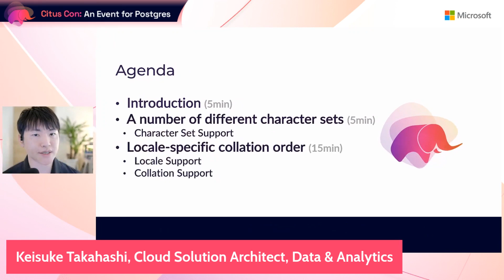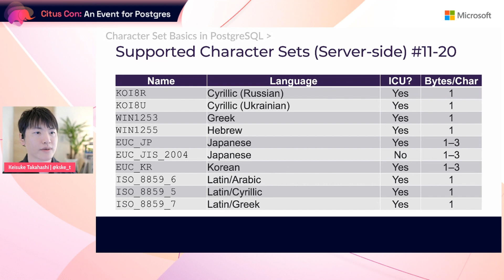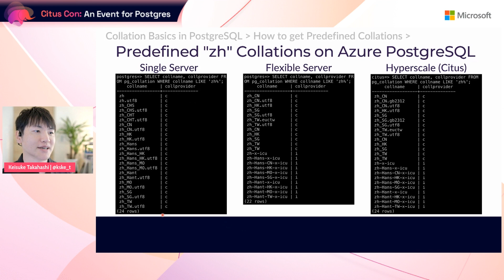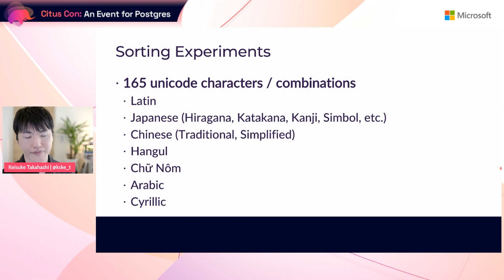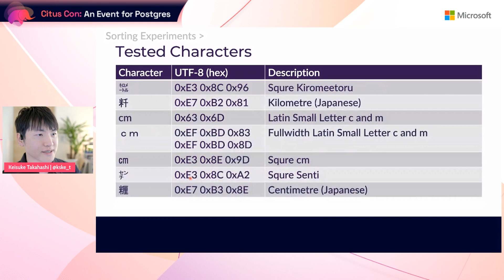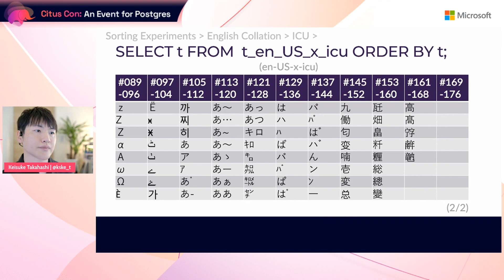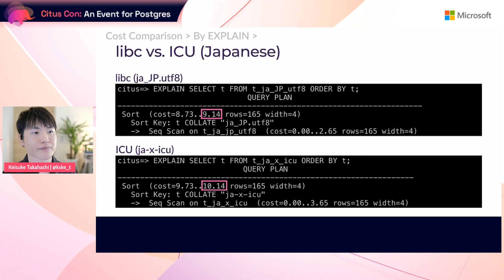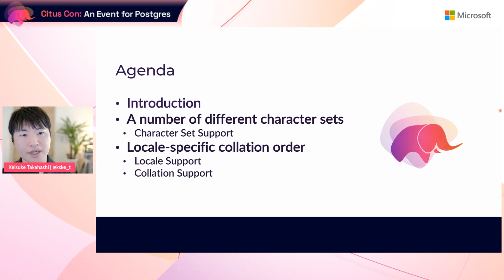Localization on PostgreSQL | Citus Con: An Event for Postgres 2022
Video of a talk on the topic of Localization in Postgres presented by Keisuke Takahashi in the APAC livestream of Citus Con: An Event for Postgres. Abstract: Do you know how many languages on this planet? How about top 10 languages used on the internet? Is English the language that has the largest population as their mother tongue? From the perspective of Diversity and Inclusion, we share the common sense about the importance of multi-language support. As other major relational database management systems do so, the Postgres database also provides localization features, specifically locale support, collation support, and character set support. Let's learn them and put PostgreSQL to use for empowering every person and organization on the planet to achieve more.

Keisuke Takahashi is a Cloud Solution Architect in Data & Analytics at Microsoft. Keisuke has been with Microsoft since 2021. Keisuke has been with Open Source Software for 24 years and experienced using PostgreSQL in his projects.

► Video bookmarks:
⏩  00:00 Introduction
⏩  01:51 Introduction to localization in Postgres
⏩  03:24 Character sets: supported sets, defaults, & setting
⏩  05:42 Locale basics in Postgres
⏩  07:09 Collation basics in Postgres
⏩  10:30 Sorting experiments on Hyperscale (Citus)
⏩  23:25 Cost comparisons
⏩  25:46 Conclusions
⏩  27:46 Q&A with Keisuke & Aaron

📕 Everything you need to know about Citus Con: An Event for Postgres can be found